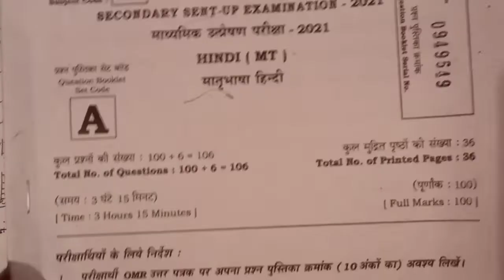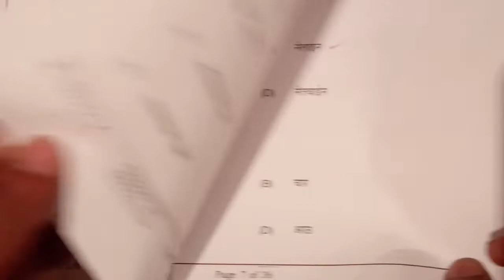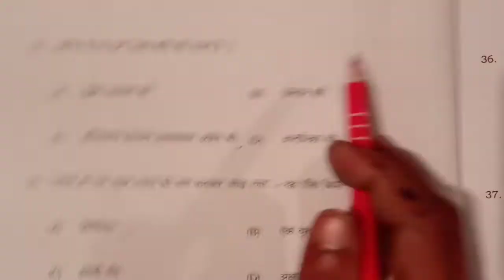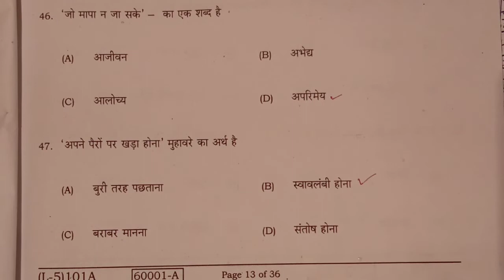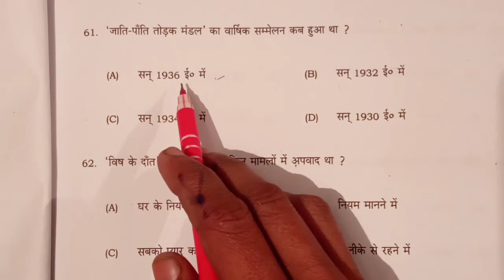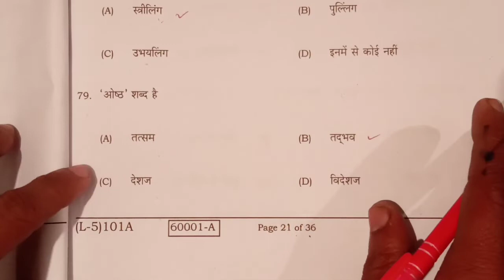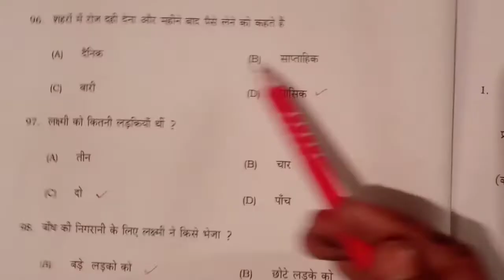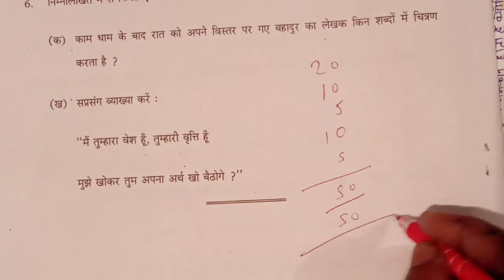10th Hindi Sent-up Exam Model paper | Model paper solution | Hindi Sets | jp super school by sk sir